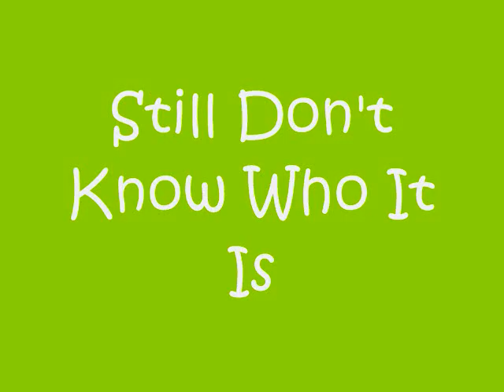OMG!!!!!!CLAIRE HOLT IS STARDOLL'S NEWEST DOLL H2O Just Add Water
there also maybe Phoebe Tonkin And Caribia Heine Dolls Coming Soon